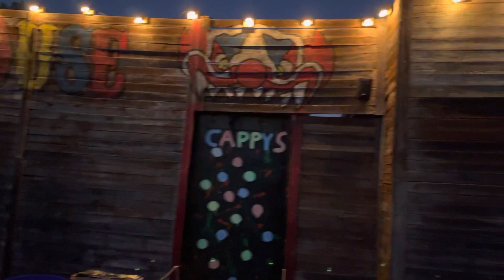Cappy's Haunted Abandoned Funhouse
Walkthrough of Cappy's Haunted Abandoned Funhouse.